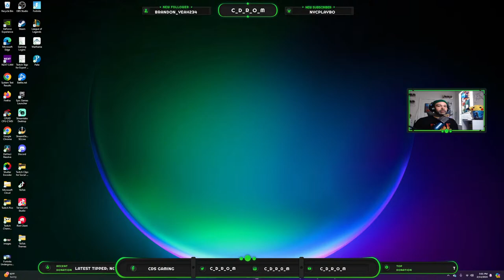Palia - Trying out a different game